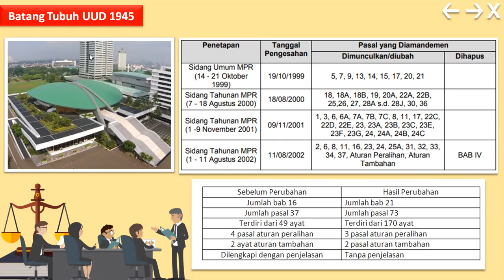TUGAS BAB 3 KELAS VII